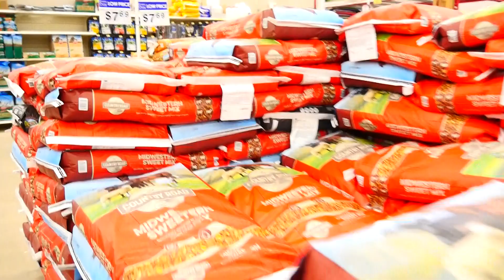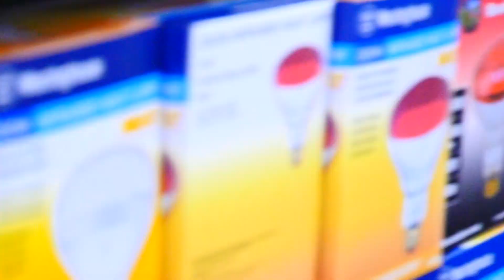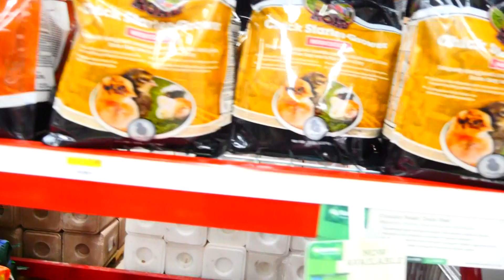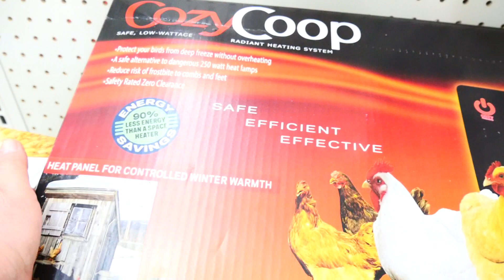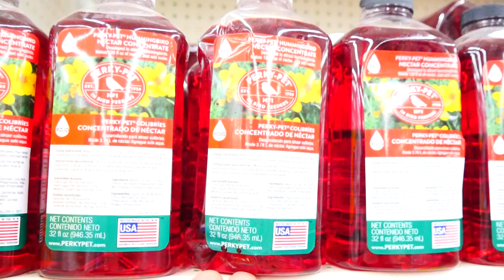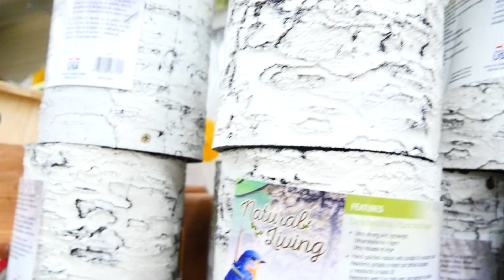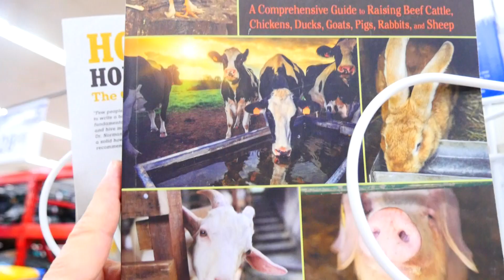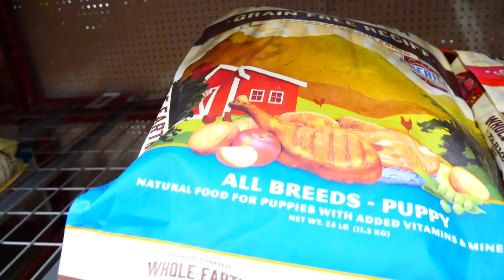Rural King Обзор магазина